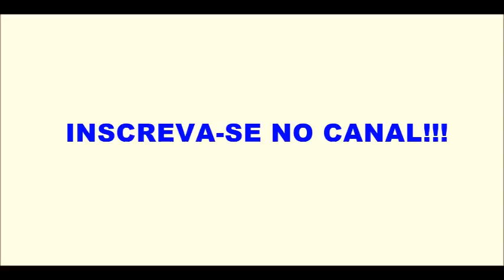Napoleon (Corinne Alal)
AJUDANDO A DIVULGAR A MÚSICA HEBRAICA.
"Napoleon" ("Napoleão"), na voz de Corinne Alal.
Download, em PDF, da letra (em hebraico transliterado e traduzido para português)

TAMBÉM ESTOU...